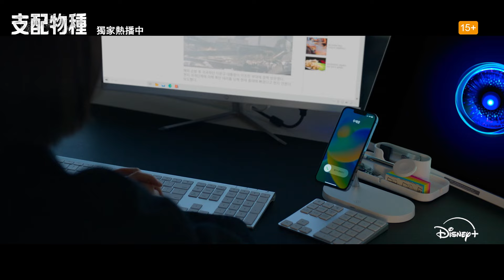朱智勳 x 韓孝周《支配物種》 | EP3-4 預告 | Disney+ 每週三獨家更新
揭開支配韓國食糧的帝國黑幕
在荒謬的發展之下，藏的是理想還是陰謀……

⮕《祕密森林》編劇全新力作
⮕頂流神級卡司《屍戰朝鮮》 朱智勛 ✘《MOVING異能》

《支配物種》Disney+ 每週三獨家更新